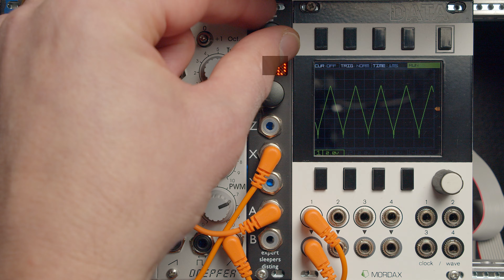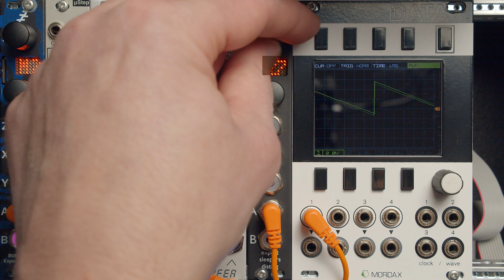disting mk4 - Attenuverter/Offset